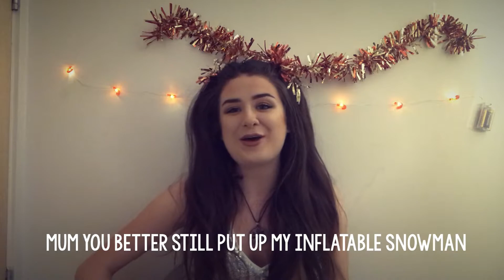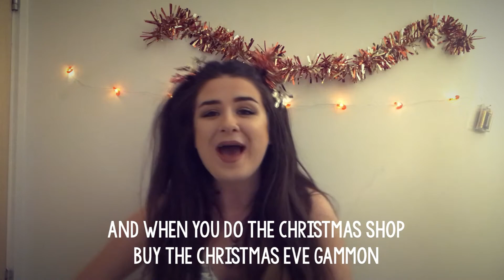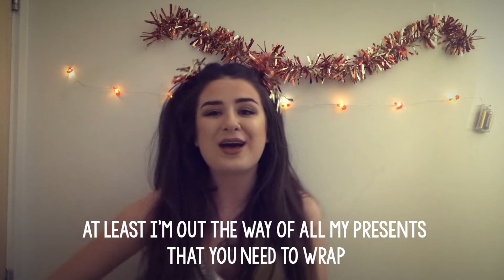Inflatable Snowman | 12 Days Of Christmas Songs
I'm so ready for Christmas at home now, so wrote a song for my family (which only they will probably fully understand). The vocals aren't the best because my main focus was remembering the lyrics!